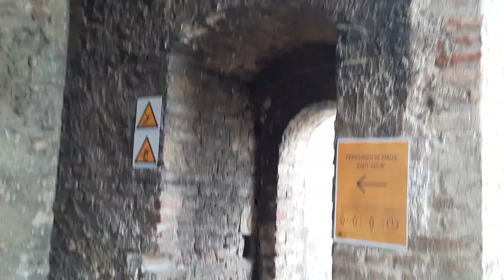Новый вид Арки- Вогнутый или с зеркальным эффектом. Все пространство "едет"- смещения везде!